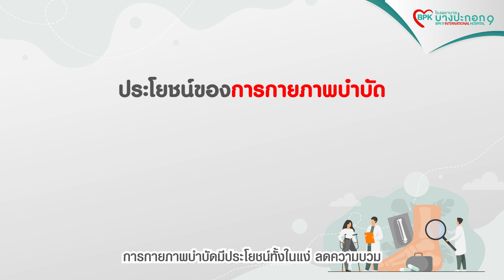บางปะกอกบอกรัก The Series│EP.12 อุบัติเหตุ"ข้อเท้าพลิก"รักษาอย่างไร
อุบัติเหตุ"ข้อเท้าพลิก"รักษาอย่างไร?
    ข้อเท้าเป็นอวัยวะส่วนหนึ่งที่เรามักพูดถึงกันน้อย ทั้งๆที่เป็นอวัยวะในการนำพาเรานั้นไปยังจุดหมาย
มาร่วมหาคำตอบถึงสาเหตุ วิธีป้องกัน และวิธีการรักษา ไปด้วยกันกับดีเจพี่อ้อยใน บางปะกอกบอกรัก The Series EP.12 อุบัติเหตุ"ข้อเท้าพลิก"รักษาอย่างไร?
🧑⚕ให้ความรู้โดย นพ. ไชยฤทธิ์ ชีวาวัฒนชัย
แพทย์เฉพาะทางด้านศัลยกรรมกระดูก ข้อเท้าและเท้า
💖Heart Of Care ดูแลด้วยหัวใจ💖
โรงพยาบาลบางปะกอก 9 อินเตอร์เนชั่นแนล
💬 พูดคุยกับโรงพยาบาล : m.me/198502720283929